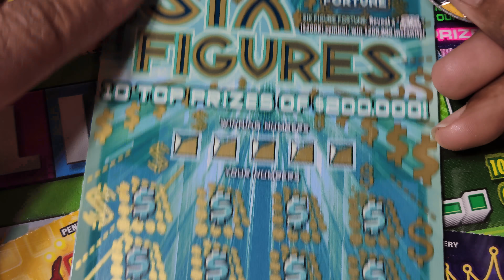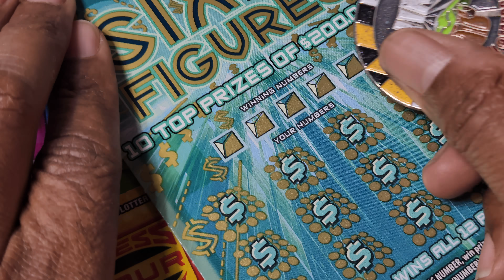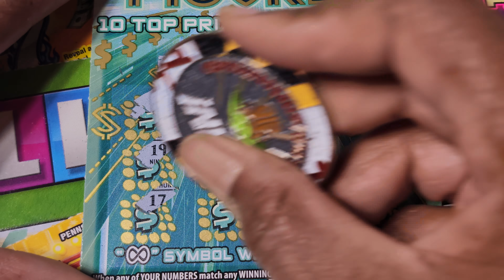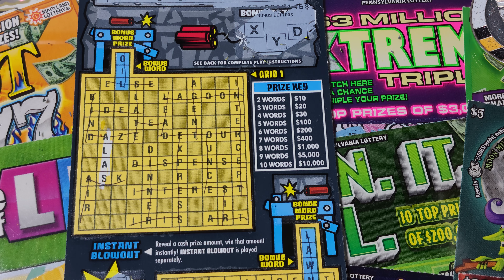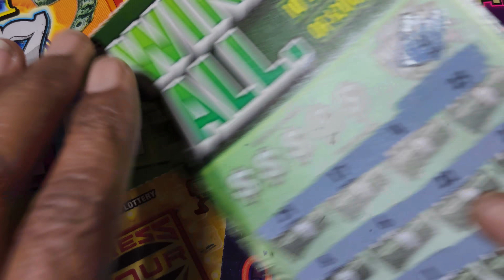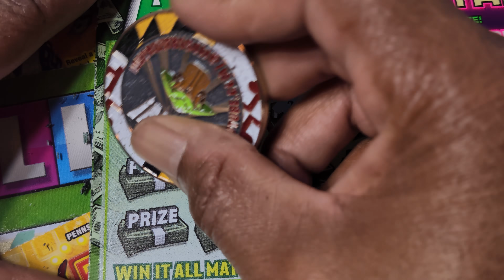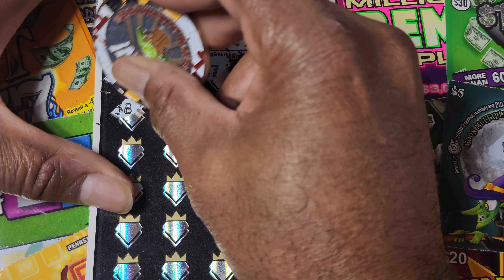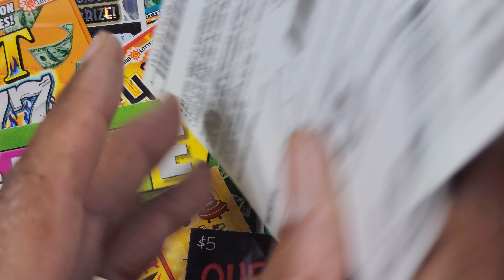NICE WIN OUT THE GATE! PA LOTTERY $50 FABULOUS FORTUNE, WIN IT ALL, SIX FIGURES SCRATCH OFF TICKETS!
Check out Tube Buddy for awesome tools to help grow your channel today!